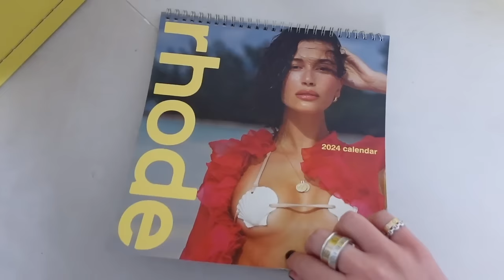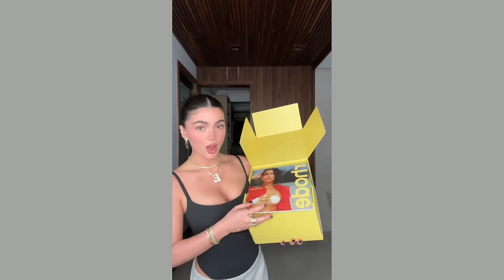A FEW DAYS VLOG: haircut, nails, slick back, grwm + unboxing!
xx, EVANGE